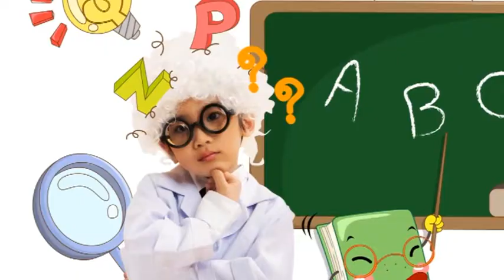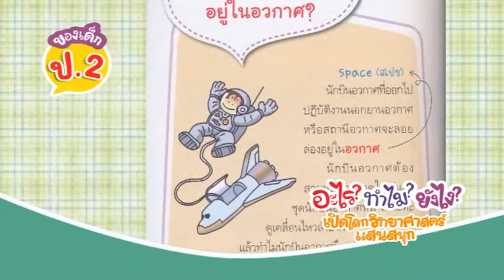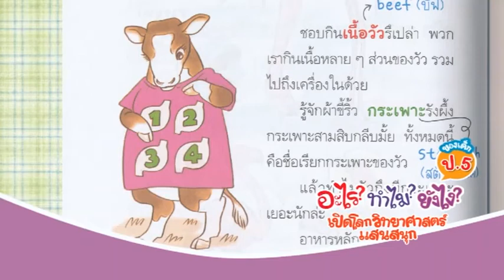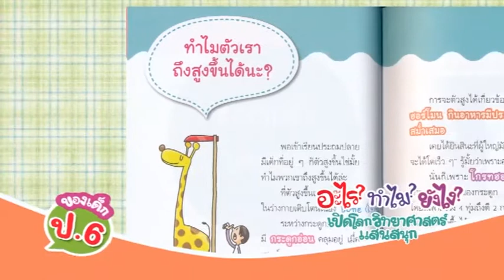Book Guide by SE-ED : หนังสือ ชุด อะไร ทำไม ยังไง : มิสึฮะรุ โอยะมะ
รวมสุดยอดคำถามวิทยาศาสตร์น่าสนใจสำหรับเด็กประถม พร้อมคำอธิบายง่าย ๆ และคำศัพท์ภาษาอังกฤษน่ารู้ที่เหมาะกับเด็กในแต่ละวัย เช่น ทำไมเวลาหกล้มถึงมีเลือดออก? ทำไมหูกระต่ายถึงยาว? ทำไมฝนถึงตก?